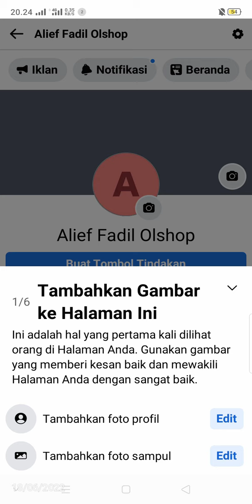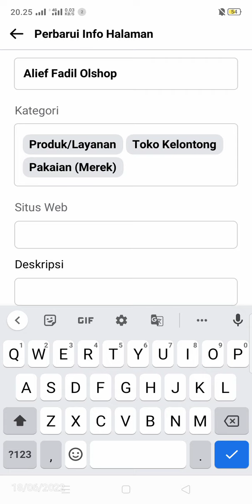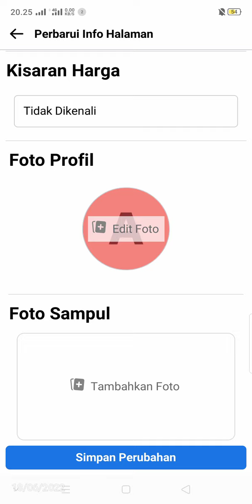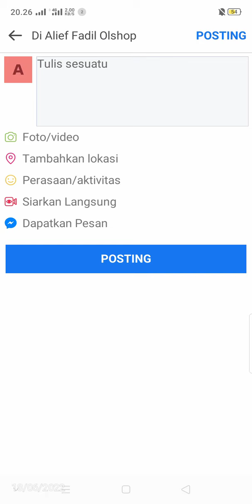Cara Edit Halaman dan Posting Video di Fanpage Facebook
Cara Posting Video dan Edit Halaman di Fanpage Facebook semoga tutorial fanpage Facebook saya ini bermanfaat dan berguna bagi yang membutuhkan nya.